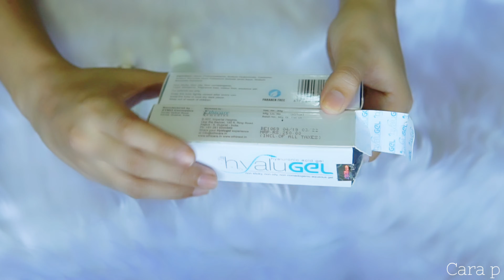Which hyaluronic acid u shud buy?? REAL REVIEW of LOREAL REVITALIFT hyaluronic acid | ( hindi )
hi guys

HI guys I just want to tell u guys that it's a totally NON SPONSORED video and I bought all the products with my own money and I assure u this thing that u guys are never going to find any sponsored videos on my channel for skin and makeup. yes if there will be any  collaboration about any hair tools or video games🤪😂 then i will definitely do it just to support my channel and make non biased videos for u guys😊.  Thank you all for supporting me and backing me up always❤️.

Loreal REVITALIFT hyaluronic acid serum

Minimalist hyaluronic acid serum

sunscreen I use

 vitamin c facewash I am currently using